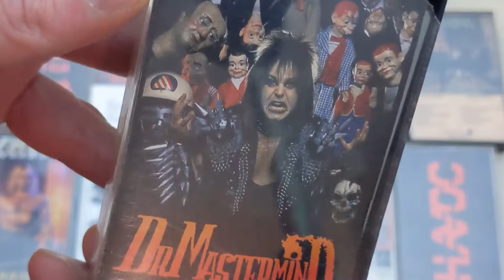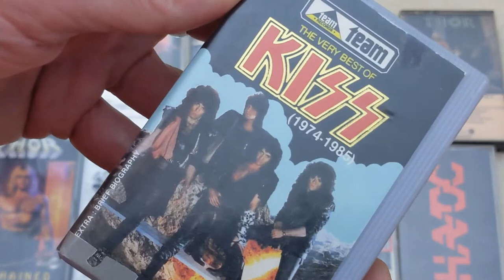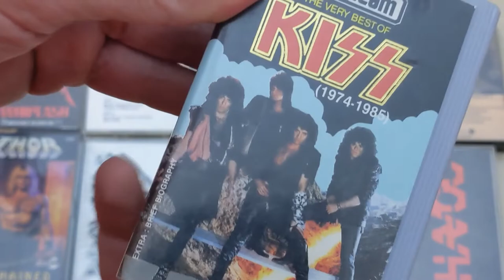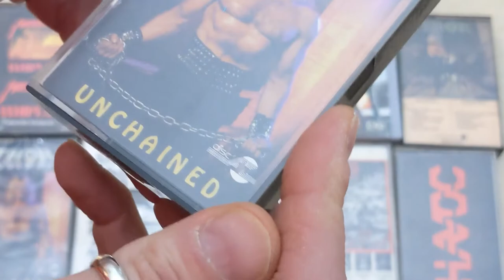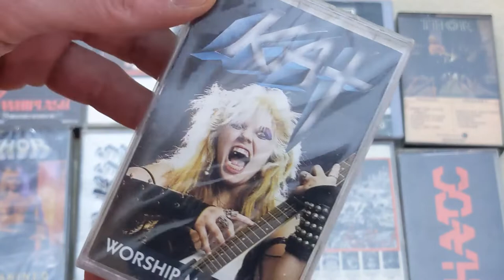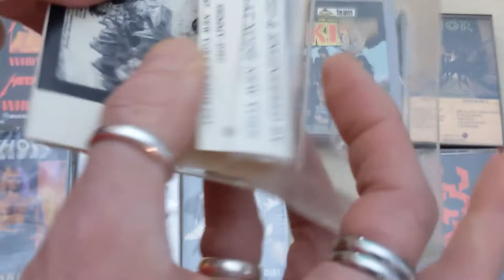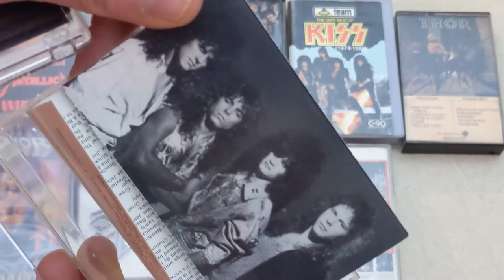TOP 10 Heavy Metal Cassette Tapes from my collection!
Here's ten of my favorite heavy metal tapes from my collection. I steered clear of death metal & black metal since I already did a video on that element of my hoard.